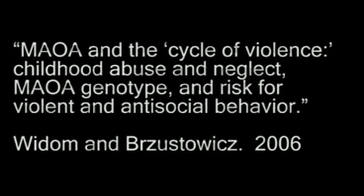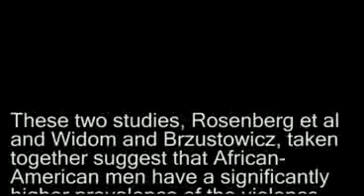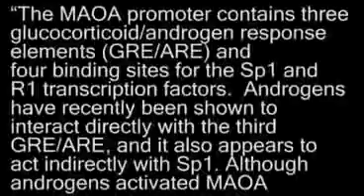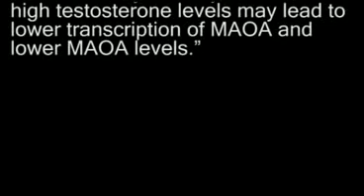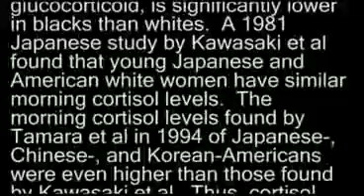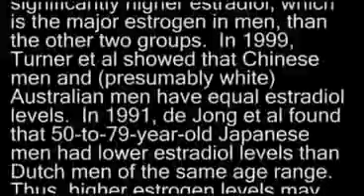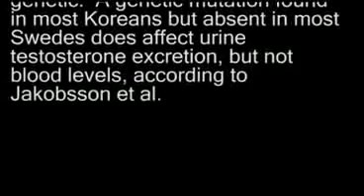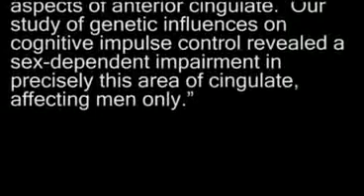The Genetics of Black Violence - Part 2 [MrHerrIQ Mirror]